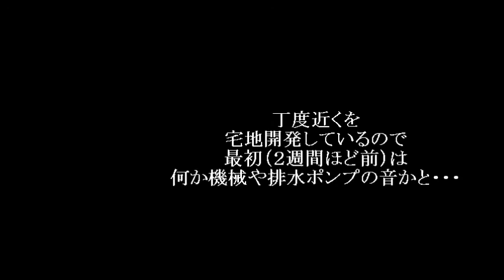（音声のみ）この音・・・もしかして？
いや、まあ画像は数枚あるんですけど・・・。

他の動画と比べてみると恐らくクツワムシと思うんですが、
映像は暗いだけ、画像はやや不鮮明、実際に見たのはもうかなり昔の話で
断定出来ず、そうだとすると意外にもこんなところ（近く）で
まだ生きていたんだという感じです。